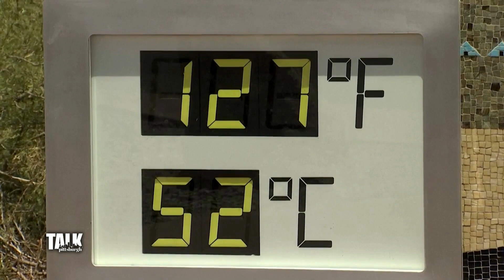Mary Ours breaks down extreme heat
Mary Ours is breaking down what's behind the scorching heat in Death Valley and across the world.